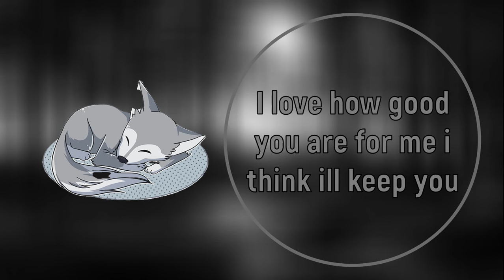A Possessive Dragon Keeps You For Themselves (M4A) (ASMR) (Strangers To More)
I just want you all to know that i love you all and im so proud of every single one of you and im so grateful to all of you for always being so great

Sound effects
all sound effects used are all free to use with no crediting required